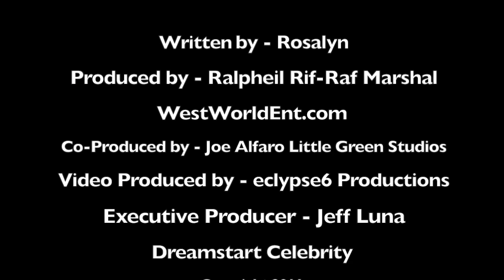Rosalyn - " Charlottes Web " ( Official Video )